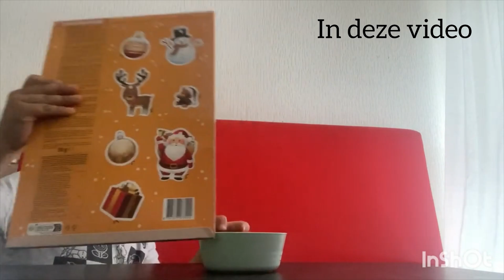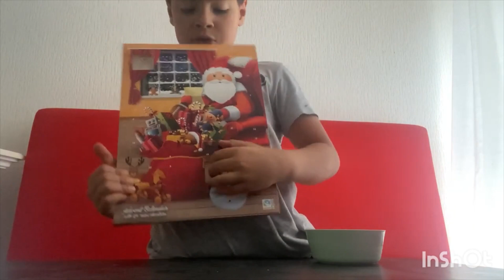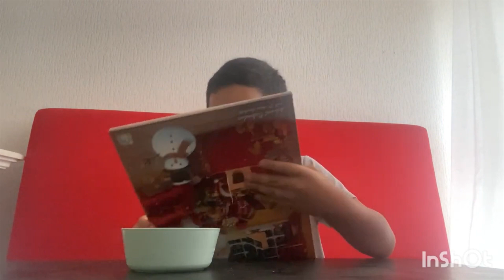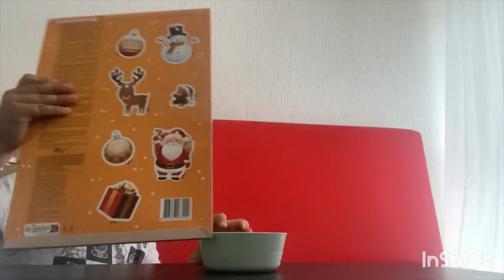Hoe een 8 jarige jongen een adventskalender openmaakt 😂😂 #435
🌟 Geniet van de laatste maand van 2023 🌟